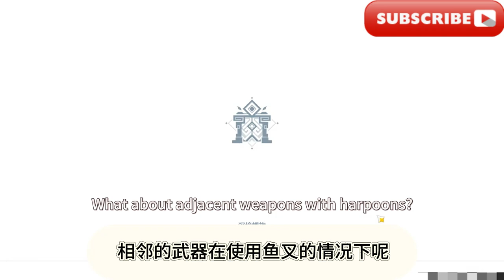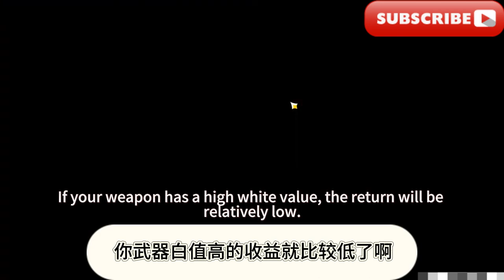眾所周知，概念神是最強的！ 香菱角色講解搭配攻略!/Xiangling character explanation and matching strategy!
大家好，我是爱原神，我今天继续给大家带来攻略：眾所周知，概念神是最強的！ 香菱角色講解搭配攻略!
Hello everyone, I am Ai Yuanshen, and I will continue to bring you strategies today: As we all know, the Concept God is the strongest! Xiangling character explanation and matching strategy!